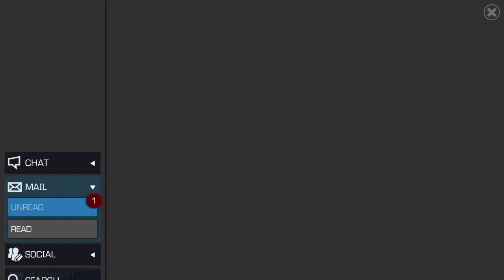Lets Get Aegon 5 Star Featured Crystal opening |Marvel Contest of Champions